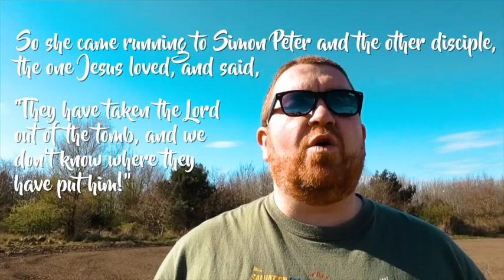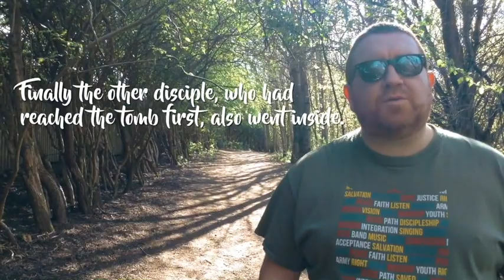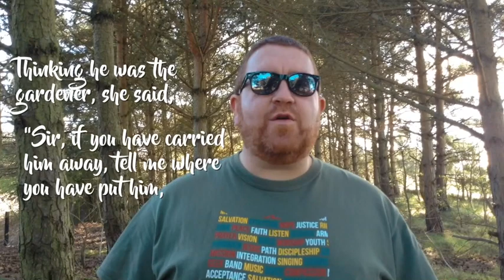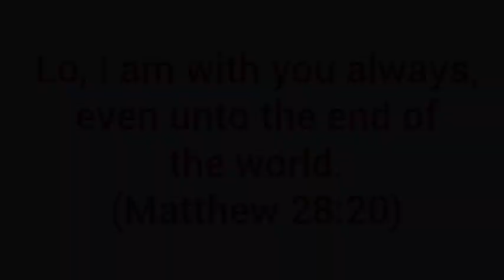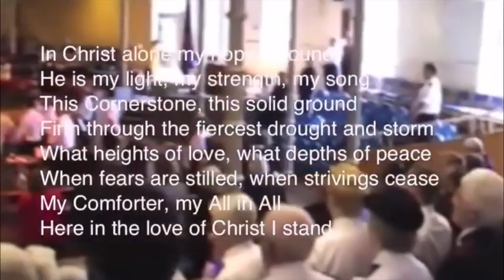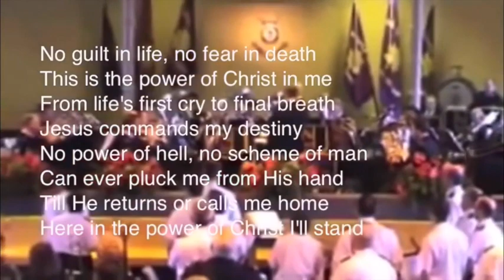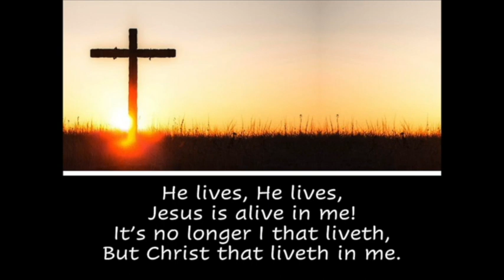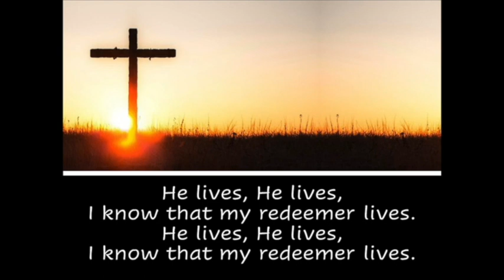20200412 Easter Bedlington Morning Worship